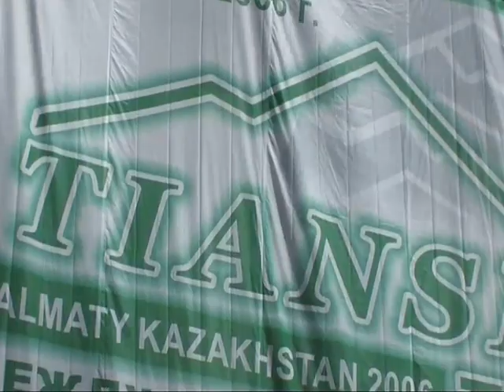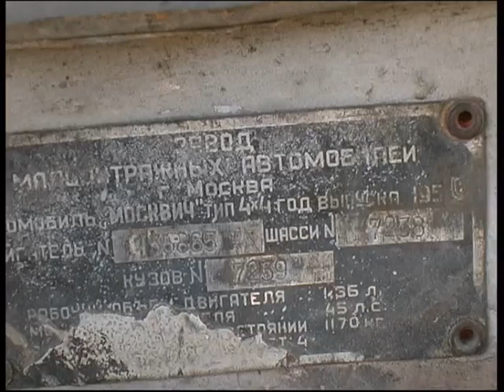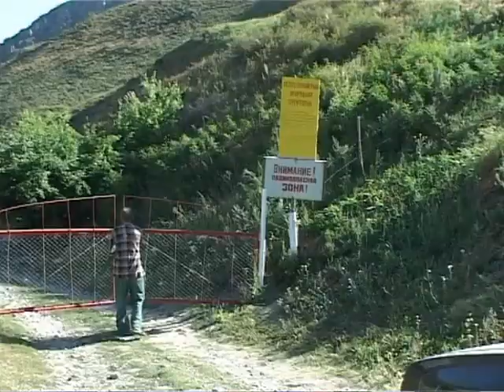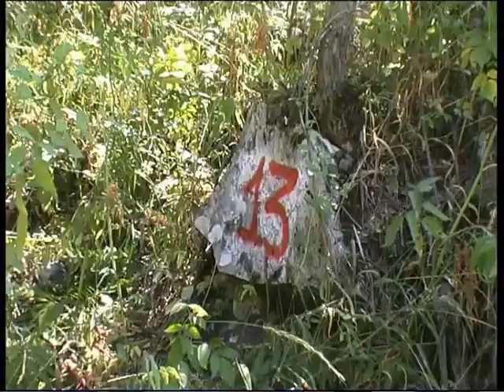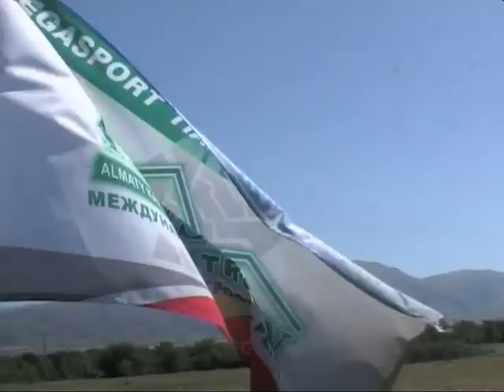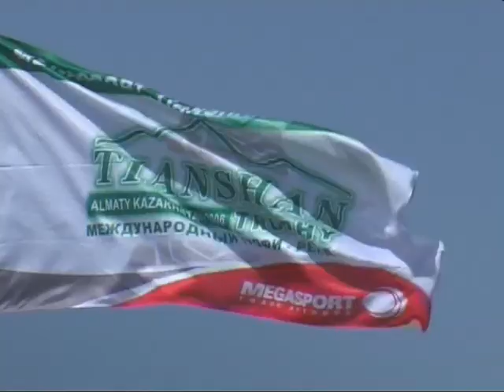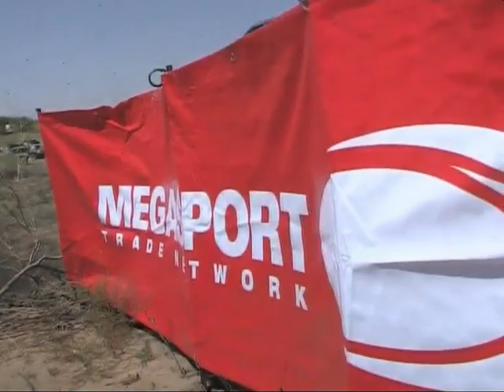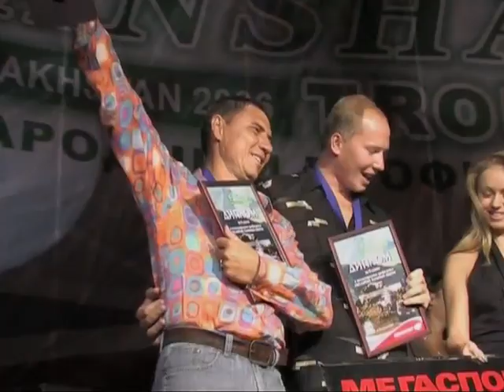Тянь-Шань Трофи 2006